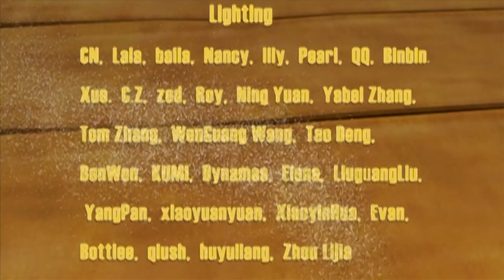Кунг-Фу Панда | Все серии подряд | Сборник № 6 | Мультфильм